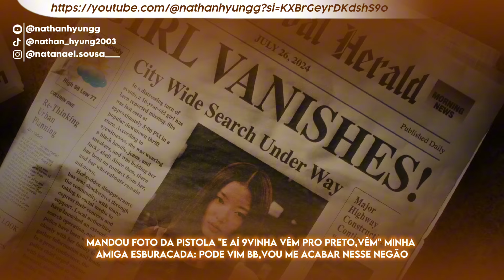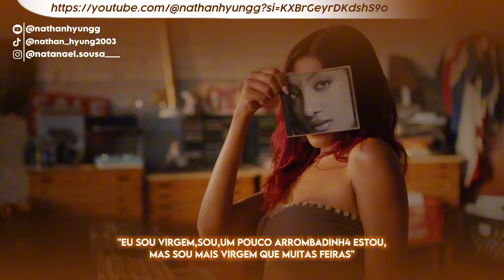KATSEYE - "Touch" [Virgem♍️] (Paródia/Redublagem)